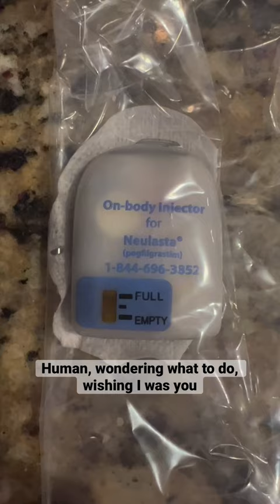My battle with cancer, coming to an end. Beyond grateful to be here. JUNE 8